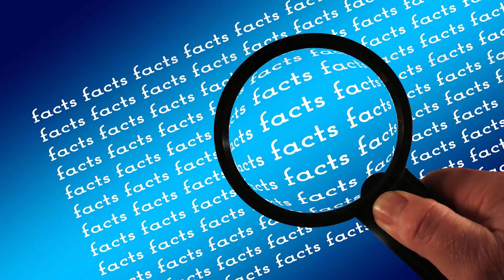दुनिया के 10 सबसे ठंडे स्थान | Coldest Places | Indo Universal Facts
And First Of All Thanks To All The People Out here Who Supported Us And The Respect You Showed
Is Very Much Appreciated. Keep Your Goodness Be Continued.

krishna video
indian premier league
ipl 2023
chennai super king
cricket videos
ipl videos
amazing facts about india
 india
indian movies
 india facts
facts about india
indian facts
amazing facts
about india
facts about indian
facts 10 facts
top 10 surprising facts
amazing facts
top 10 facts
interesting facts
10 indian women
hindi indian culture
crazy facts
indian family
strange things facts
verse facts about india in hindi
gk best facts about india
10 crazy facts about india
cool facts about india